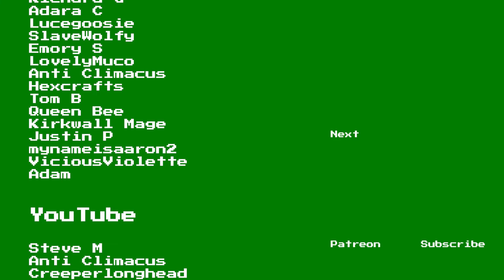Star Wars: The Old Republic Playthrough | Bounty Hunter | Part 10: Underdogs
Welcome to Part 10, Underdogs, of this Let's Play Star Wars: The Old Republic Bounty Hunter playthrough. This series features SWTOR gameplay and commentary by GameolioDan. Please support this Star Wars: The Old Republic playthrough by clicking the Like button. Cheers!

Support Dan

Game Description

Star Wars: The Old Republic (SWTOR)

A Galaxy of Possibilities Awaits You!

Key Features
Enjoy Choice and Flexibility
Play the complete story-driven adventure up to Level 50 for free with some restrictions or enjoy unlimited game access as a Subscriber including a Rewards Program which will grant Complimentary Cartel Coins, a new virtual currency used to purchase valuable items in the Cartel Market. Learn More.

Define your Star Wars Saga
Choose from one of eight iconic roles and become the hero of your personal Star Wars saga—an interactive storyline with cinematic dialogue and full voiceover for all in-game characters.

Choose the Light Or Dark Side
Meaningful choices throughout your journey will determine your path down the light or dark side of the Force™.

Adventure With Companions
Build or break meaningful relationships with your companions as they join in your journeys and fight at your side.

Engage in Heroic Star Wars Combat
Fight against reactive enemies in dynamic Lightsaber duels, cantina shootouts, and large-scale multi-player battles.

Pilot Your Personal Starship
Earn your own ship which is your base of operations as you explore the galaxy and participate in epic space combat.

Discover A Fully Featured MMO
Join your friends in fast-paced combat encounters including player-vs.-player Warzones, multi-player Flashpoints and Operations, and much more.

Chapters:

00:00 The Underdogs
11:19 Catching Zees

I hope you enjoyed this Let's Play SWTOR walkthrough. If you would like to see a SWTOR Jedi Knight series you can click on the following playlist to view more Star Wars: The Old Republic gameplay